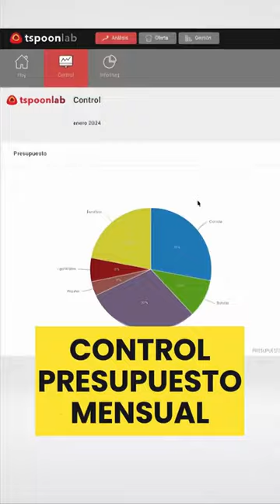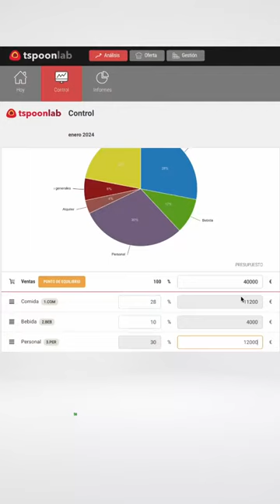Short 5 Entrevista Jose Marín | Director Operaciones Grupo Ricard Camarena "Control Gasto Mensual"